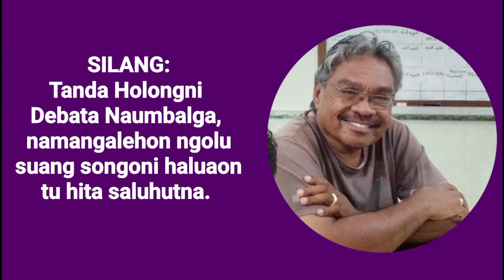Silang - Holong: Jamita Katolik